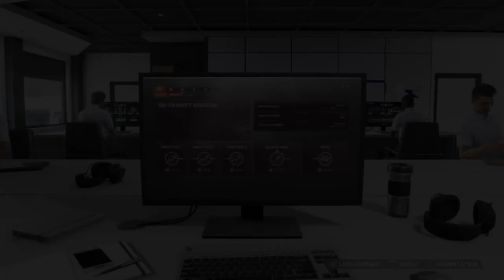F1 23 | My Team | S2 R1 | Bahrain | Safety Car Helps Us Secure A Podium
Hey Guys!